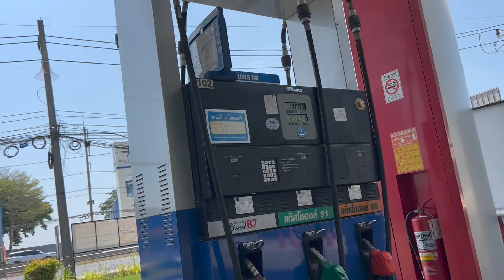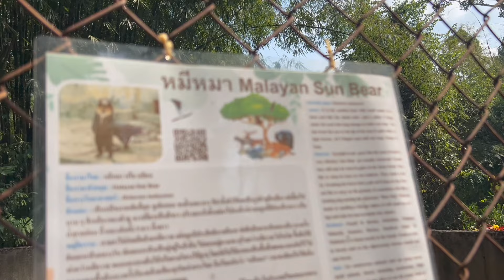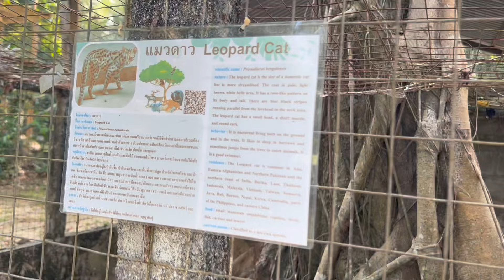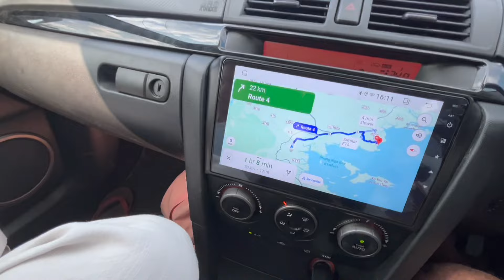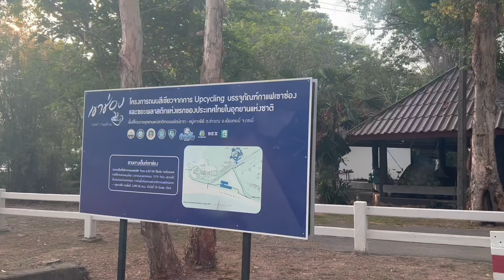PHUKET TO KRABI BY ROAD 🛣️ | THALAND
On this beautiful and adventurous road trip you will come across with many amazing places like

1. A beach just after you cross Phuket checkpoint with mind blowing view and beach access with very few people there and next to the beach about 1 kilometre you will find the Phuket - Phang nga bridge which is the only bridge which keeps the Phuket island connect to thailand 🇹🇭

2. Then the next stop you can take to Samet Nangsche view point it’s like a gateway to heaven picturesque spot especially for the ladies you can even camp there and stay over night everything is available from restaurants to tents 🏕️ per person is 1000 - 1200 baht

3. Then comes my favourite Phang nga national park / zoo entry is free and you will experience some wild life very closely don’t forget to take chicken 2/3 kg or maximum 5kg fee fish if possible Banana 🍌 and some food for birds you will experience Crocs 🐊 of various size chimpanzee monkey , leopard cat 🐆 peacock 🦚 and much more

4. Raman waterfall free entry again can put a tent there but please remember to carry your own tent ⛺️ and stove they will just provide you space for camping rest you all need to arrange soon I am coming up with a resort near to that place wish me luck I will update on it soon 🙃

And lastly you will find some breath taking & magestic views of krabi on the way no matter you go on motobike or car but don’t miss on my list 😃because this road trip will be 90% of your fun remaining 10% for krabi as I didn’t like krabi so much in person sorry but may be I am wrong but I just didn’t get so much to see in krabi

Thank me later, so what are you waiting for pack your bags 😎